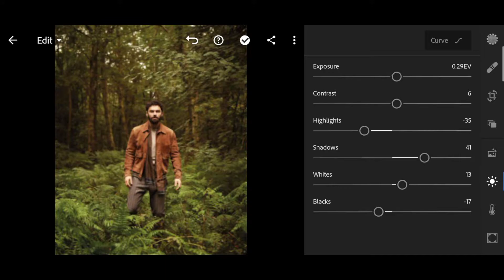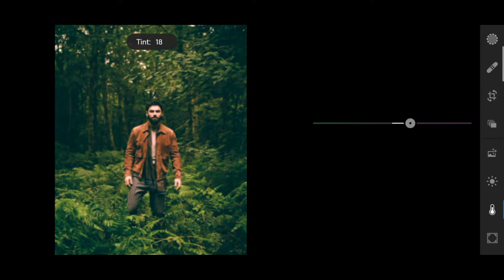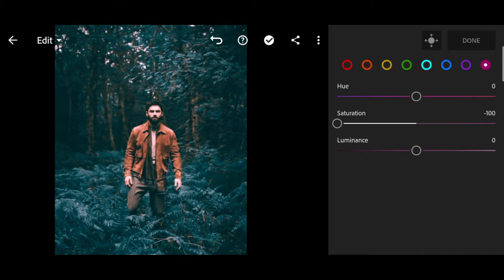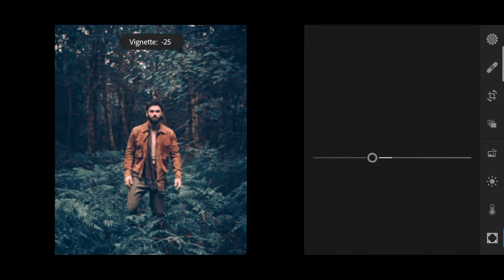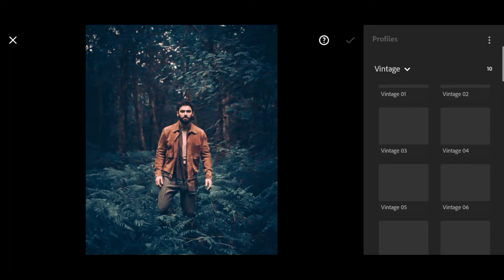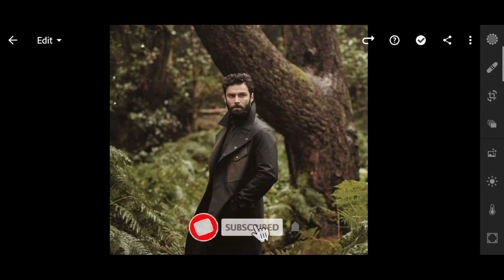How to edit VIRIDIAN TONE in- Lightroom Mobile | BLUE Preset | Free DNG | Lightroom presets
▶ Pictures:

unsplash